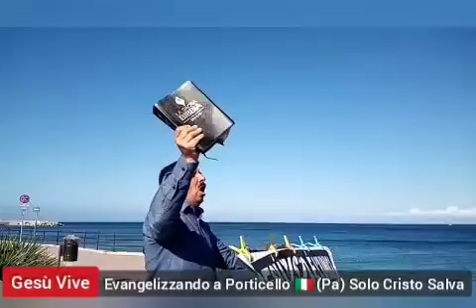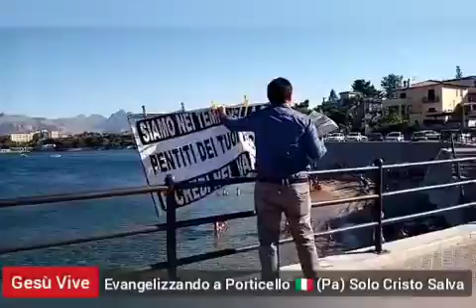Predicatori senza pulpito a Porticello 🇮🇹 (Pa) 06/07/2020